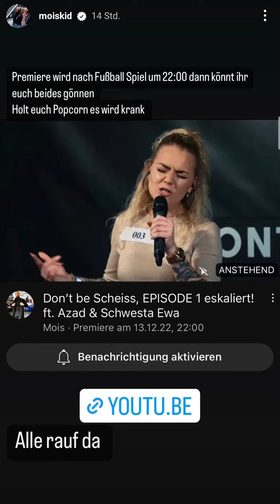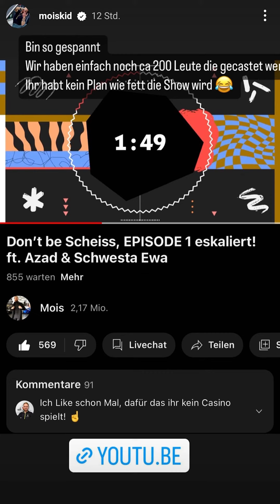Nimm dir ein Geschenk! - Mois Instagram 13.12.22